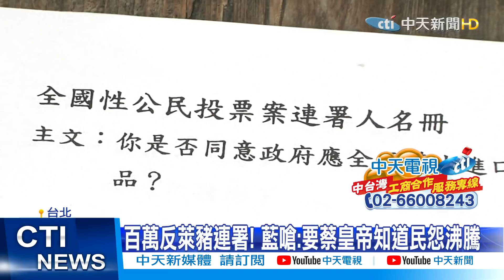【整點精華】20210309 百萬反萊豬連署啟動 民怨沸騰!蔡政府聽不見?